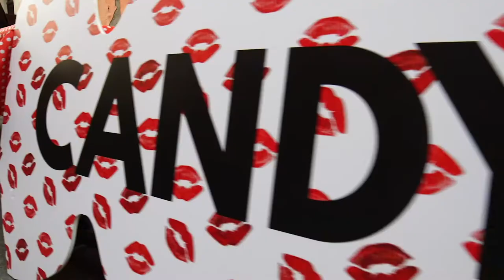Nuova apertura CANDYSLAB a Ferrara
CANDYSLAB - Italian Pop Design

Il mondo di Candyslab ha aperto le porte al pubblico! Il Venerdì 4 marzo, a Ferrara, in via Carlo Mayr 36, dalle 18 alle 21, abbiamo celebrato l'apertura del nostro store fisico con un evento speciale. Aperitivo, buffet e musica dal vivo hanno reso la serata indimenticabile, con la partecipazione dell'artista Andrea Poltronieri!

Siamo fieri di aver presentato la nuova collezione firmata Candyslab! In questi anni di pandemia, nonostante le sfide, il team Candyslab ha continuato a lavorare con impegno e dedizione per creare prodotti sempre nuovi e sorprendenti. Ogni pezzo della collezione è frutto di ricerca, passione, e fantasia, unite a un'esperienza e professionalità che ci hanno spinto a cercare soluzioni belle e funzionali per la vita quotidiana.

I nostri prodotti sono pensati con attenzione, dalla fase di ideazione fino alla cura dei minimi dettagli. Abbiamo introdotto nuovi pattern dalla personalità decisa, ispirati a uno stile pop che coniuga senso estetico e funzionalità.

Nel nostro store troverai complementi d’arredo dal design unico, lampade da ambiente multifunzionali, prodotti dai pattern esclusivi, accessori di tendenza all’ultimo grido e molto altro ancora!

Venite a scoprire il nostro mondo, siamo pronti ad accogliervi!